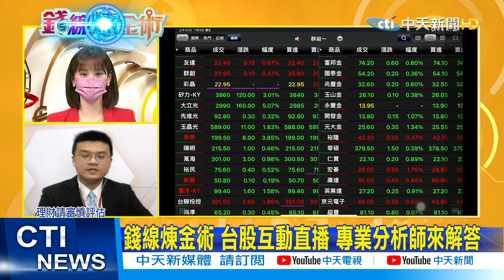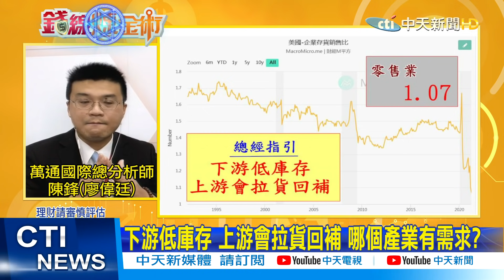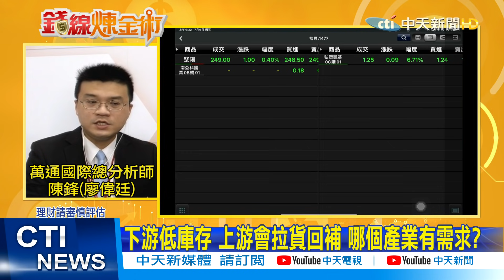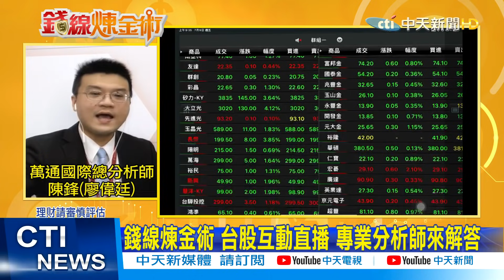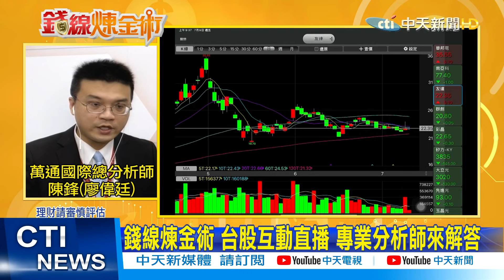【錢線煉金術】長榮董娘解質股票 航運來到翻船邊緣？面板遇拐點 上游紡織將大舉拉貨？(CC字幕)@中天財經頻道CtiFinance 精華版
股價解質是什麼? 長榮董娘這一步的意義? 航運股多頭改變了嗎
面板籌碼太亂了! 6月7月報價遇到拐點? 專家點出面板沒前景
下游低庫存 上游拉貨潮! 哪個原物料最有機會? 紡織這三檔留意